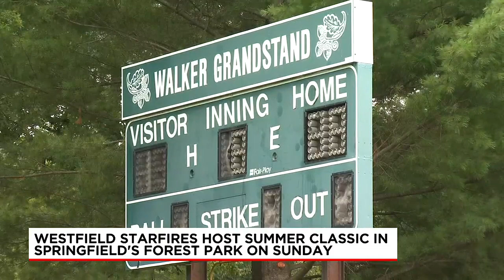Westfield Starfires bringing game, youth clinic to Springfield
The Starfires will host their first summer classic at the Walker Memorial Grandstand in Springfield’s Forest Park on Sunday.